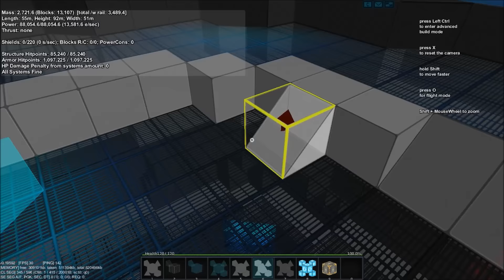STARMADE: StarSquad | feat Nathan and Rabenschild | S2E13 (Build Part 2)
StarMade: Star Squadron is a Survival Mode server populated by StarMade YouTubers. This is the Second Season.

MUSIC copyrighted by Bugzero Music.

I try my best to show you how to play StarMade as I myself understand it, and together we'll learn the ins & outs of this awesome sandbox building game!

STARMADE is an open-universe space simulation sandbox game influenced by Minecraft and created by Schema. Explore space generated in real time around you. Design your own ship, space station, weapons, harvesting elements, shields and docking stations.

SURVIVAL: In this series we will be living off of the land and building everything as legitimately as the current version of the game can allow!

STAR SQUADRON is a small community of StarMade Content Providers dedicated to bringing you a steady stream of quality StarMade entertainment & multiplayer collaborations!

Save, import & export your designs as blueprints, then upload them to any multiplayer server. Gameplay is limited only by your imagination, and perhaps your hardware.

You can have Star Wars, Star Trek, Battlestar Galactica, Firefly, Babylon 5, and more all in one endless universe. It's up to you & your friends to make it happen!

or get it on STEAM